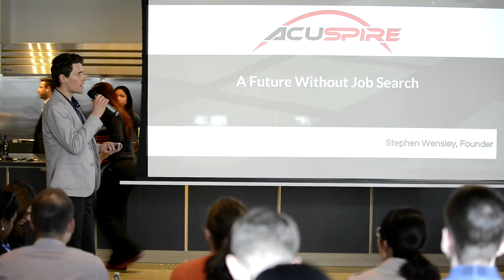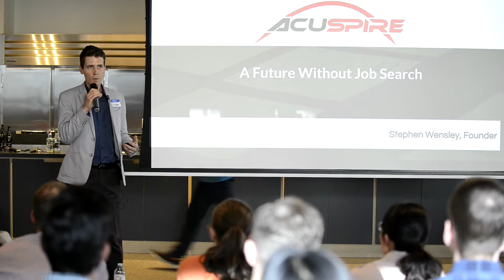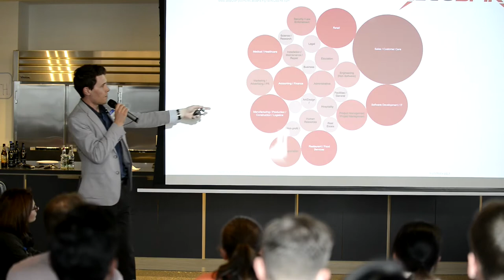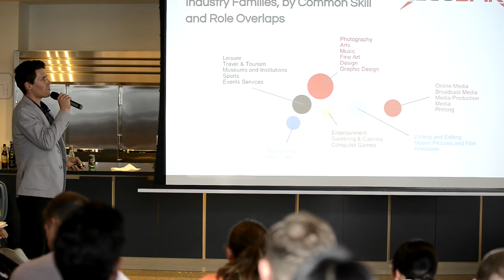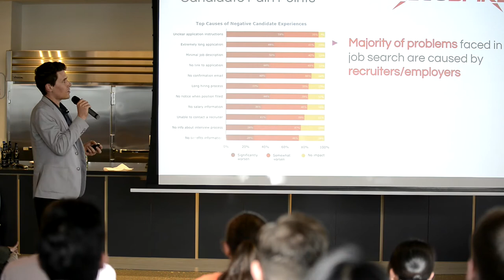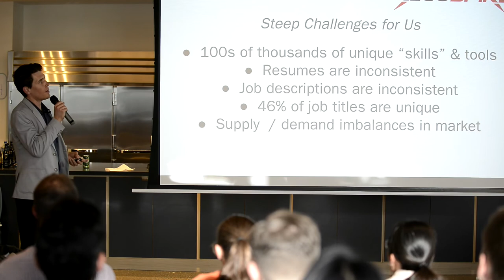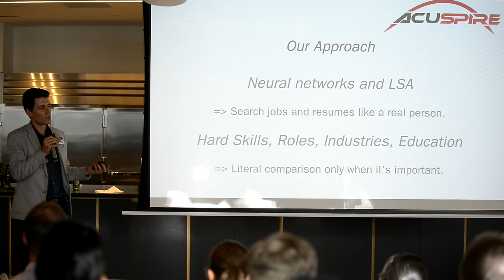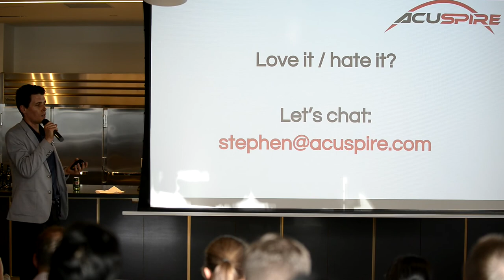Matching Seekers to Jobs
Stephen Wensley talks about Acuspire, a personalized, automated recruiter that helps you find an ideal job for your skills. It uses natural language understanding to parse candidates' interests and skills to connect them with suitable employment. The more you interact with the system, the better it becomes at finding the jobs that you really want.